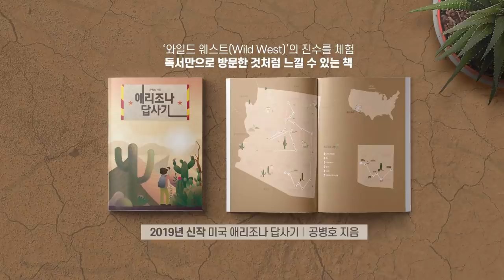이러고도 대통령이냐 [공병호TV]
이러고도 대통령이냐

참고자료
1. [정진홍의 컬처 엔지니어링] 문재인 대통령과 거리 두기, 정진홍, 조선일보, 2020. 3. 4